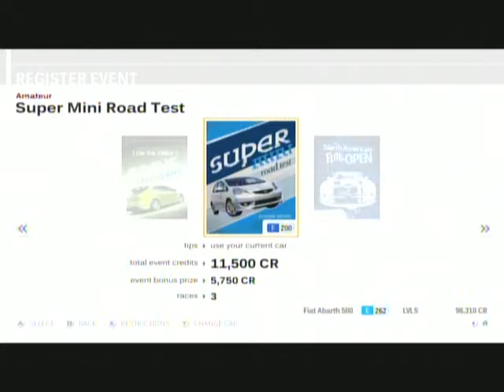Let's Play Forza Motorsport 3 - Part 17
Part 17. Playing on Casual. Season Play